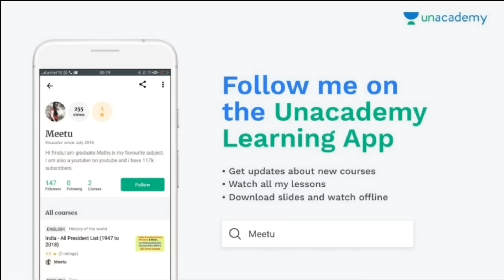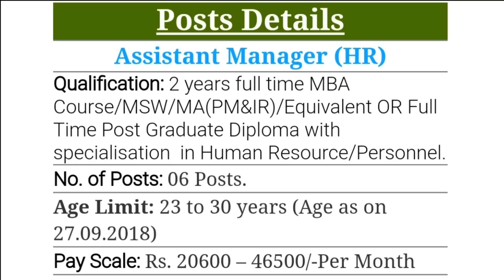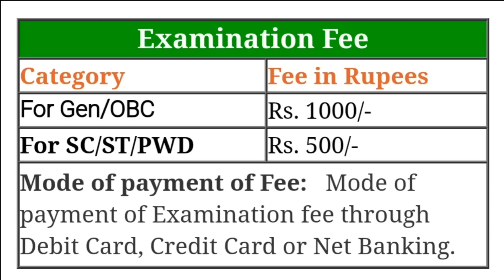LATEST GOVERNMENT JOB IN SEPTEMBER 2018||GOVT JOBS|SARKARI NAUKRI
Technical Government Job All Over India, Govt Jobs 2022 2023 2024 LATEST GOVT JOBS SEPTEMBER 2018,GOVT JOBS SEPTEMBER 2018,2 Sep 2018